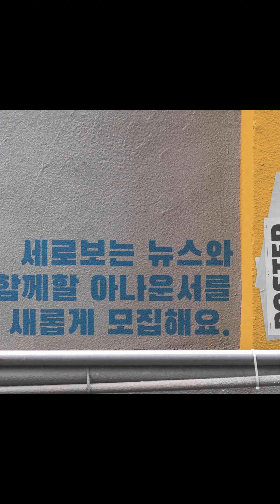[세로보는뉴스] 뮤지컬 모차르트 국내최초 온라인 공연 유료화 시도 by 김하연 아나운서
안녕하십니까, 세로 보는 뉴스 아나운서 김하연입니다.
오늘의 뉴스입니다.

뮤지컬 '모차르트!' 10주년 기념공연이
코로나 19 재확산으로 인한 정부의 거리두기 강화 지침으로 얼마전 아쉽게 조기종영 했습니다.

공연내내 마스크를 끼고 불안함 속에서 봐야만 했던 뮤지컬이 국내 처음으로 ‘유료’ 온라인 상영을 시도한다고 하는데요
추석연휴인 10/3(토) 오후7시, 10/4(일) 오후 2시에 실황 영상을 통해 만나볼 수 있습니다.

실황 영상은 배우들의 섬세한 연기 등 생생한 현장감을 위해 총 9대의 HD 카메라를 동원해 촬영한다 합니다.

뮤지컬 온라인 공연의 티켓 가격은 3만 5천원으로 YES24 티켓, 인터파크 티켓과 V LIVE 티켓에서 구매가능합니다.

코로나19로 인해 이렇게 뮤지컬도 온라인 유료공연에 도전하며 새로운 전략을 실험하고 있는데요

하루빨리 코로나가 끝나길 바라며 지금까지 세로 보는 뉴스 김하연이었습니다.

세로보는뉴스 김하연 아나운서